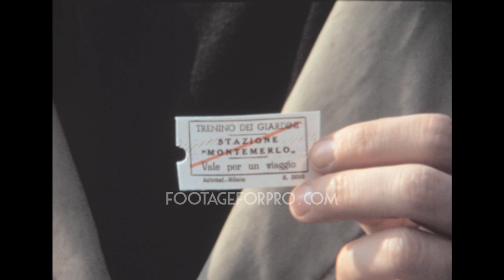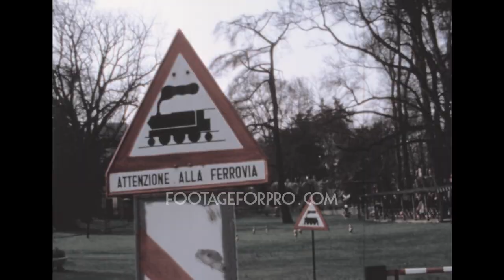Milan 1969 archive footage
Archival footage shot by Carlo Casu, an Italian filmmaker who gave the rights to distribute his historical footage, in 1969.

It contains stock footage of the Little Train of the Gardens (Trenino dei Giardini) in Milan, a place where children can ride a miniaure train still today: children riding the train with their parents and grandparents, the ticket office, signs, and more.